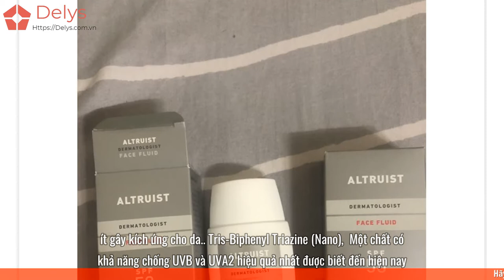Review kem chống nắng Altruist có tốt không? Giá bao nhiêu? Mua ở đâu?